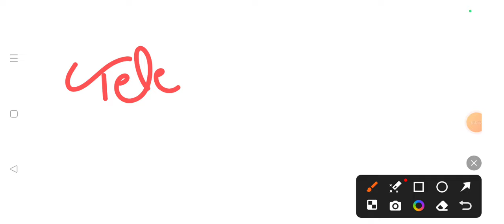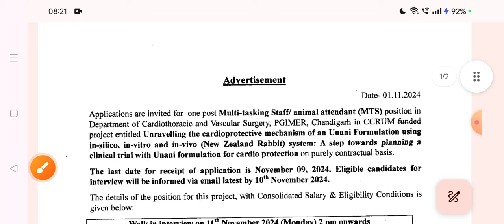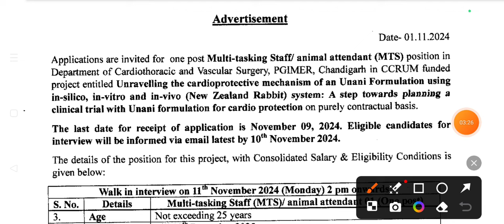Chandigarh New Vacancy Out| Chandigarh New Recruitment 2024 | Chandigarh MTS नई भर्ती।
Chandigarh High Court Has Invited Online Applications For The Recruitment Of 300 Peon In The Subordinate Courts Of Chandigarh Union Territory (UT). Eligible Candidates Can Apply Online For The Chandigarh High Court Peon Vacancy 2024 From The Starting From August 25, 2024. The Chd High Court Peon Vacancies Are Readvertised And The Number Of Posts Is Increased. All The Details Related To Punjab And Haryana High Court Peon Recruitment 2024 Are given in this Video.